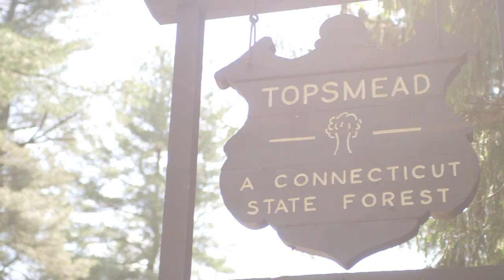Gaetana + Michael | Italian Traditions | Short Preview Film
Ciao! This was the greeting we found ourselves saying to family and friends on our bride’s side as we began our day. With an Italian wedding ahead of us, we knew we were in for such a fun and energetic day. @gaetana + @mike sanders said their “I Dos” up at the altar and the rest is left to be viewed by you! Very happy for our awesome couple Gaetana + Michael. Salute!

Hair: Larissa Lake & Co. Salon and Spa
Makeup: Larissa Lake & Co. Salon and Spa
Church: Our Lady of Mount Carmel | Waterbury
Park: Topsmead State Park
Venue: Aria
Photography: Candace Jeffrey Photography
Entertainment: JFC Music Productions
Cinema: MV Film Productions